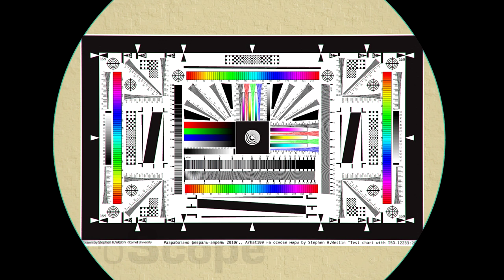Обзор бинокля Pentax SP 10х50 WP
Классика - это то, что не подводит ни при каких обстоятельствах. В полной мере такому утверждению соответствует бинокль PENTAX SP 10x50 WP.